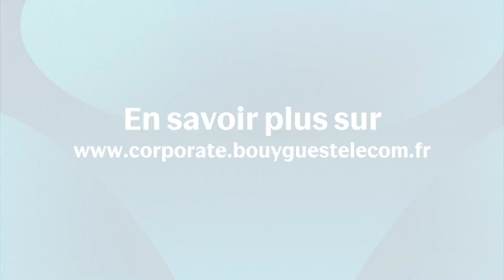VivaTech 2023 : Démonstration Télérééducation | Bouygues Telecom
🚀 Apizee, filiale de Bouygues Telecom, présente son concept innovant dans la santé connectée : le projet de télérééducation.